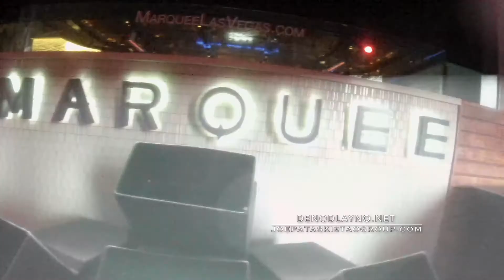denodlayno @ the marquee Day /Night club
hanging out on my 43rd at the most lovable club in Vegas THE MARQUEE @ THE COSMOPOLITIAN HOTEL i luv the atmosphere and the crowd stay pack